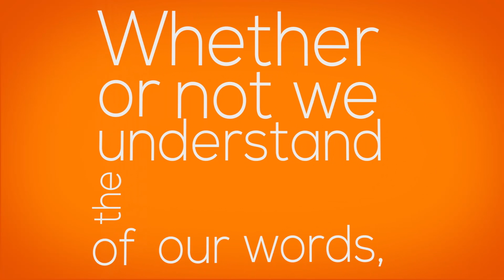What is inclusive language?